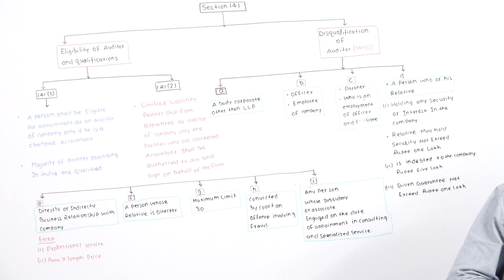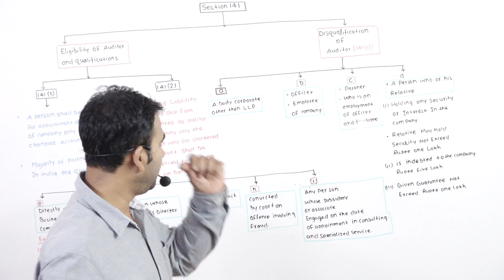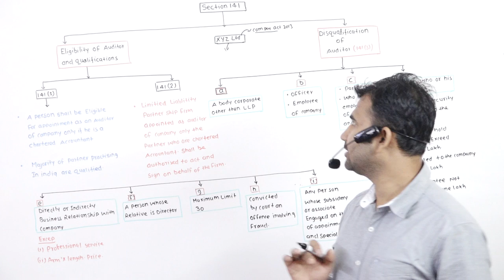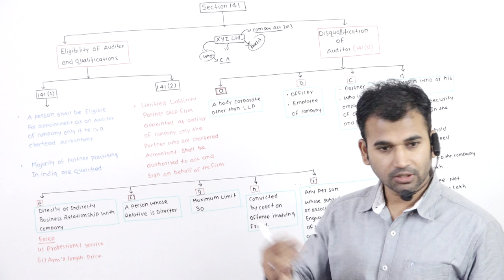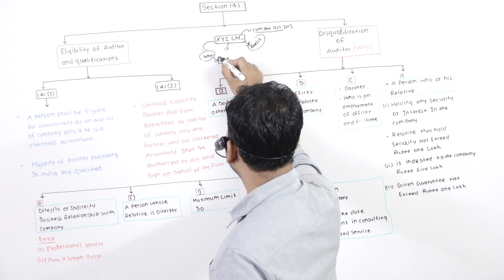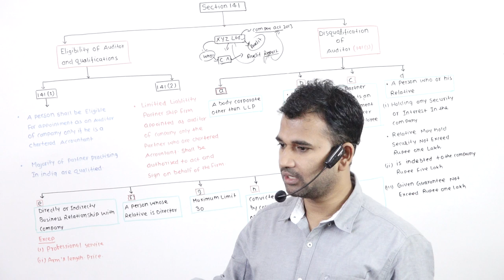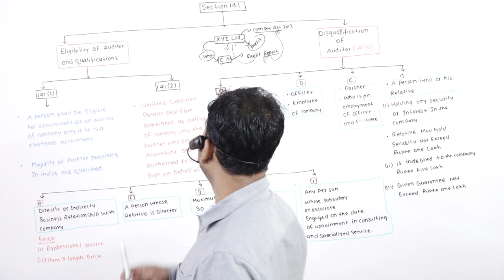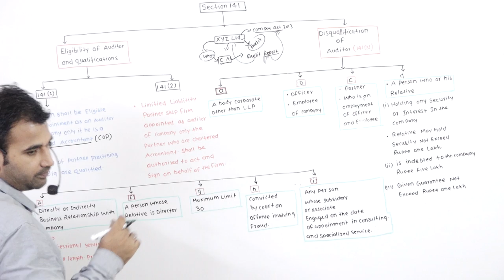Qualification of auditor section 141 part 1